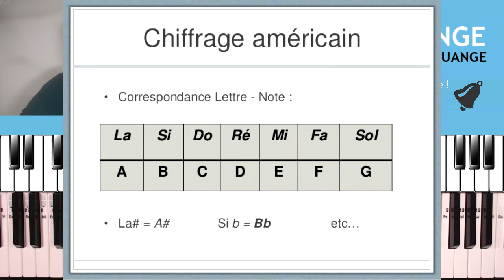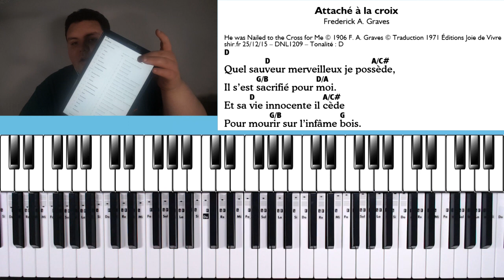Comment lire une Tablature/Grille d'accords - PIANO LOUANGE